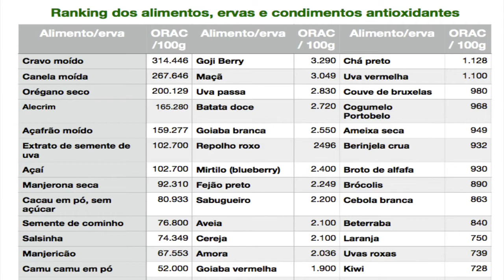Memória fraca? Veja as dicas com a nutricionista Andreia Torres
Não está se lembrando de nada? Sua memória está super ruim? Confira as dicas de nutrição para melhorar sua memória.

Atenção: as dicas da Dra. Andreia Torres não substituem o cuidado individualizado com profissionais de saúde de sua confiança.